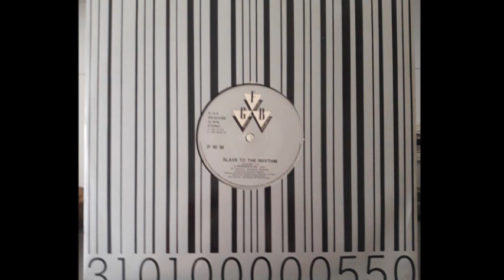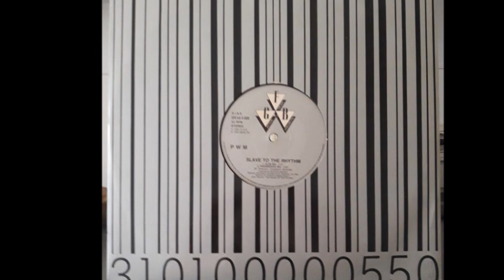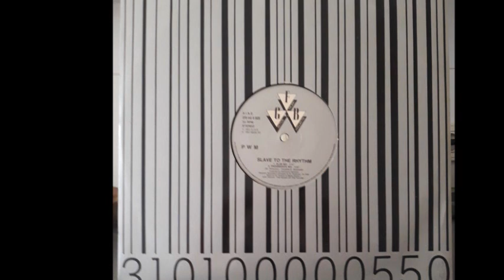P.W.M. - Slave To The Rhythm (Insane Strong Mix) (A2)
P.W.M. - Slave To The Rhythm
Sello:GFB Records
Formato:Vinilo
País:Italy
Publicado:1992
Género:Electronic
Estilo:Techno
Written By G. Bortolotti, L. Carpella, M. Persona